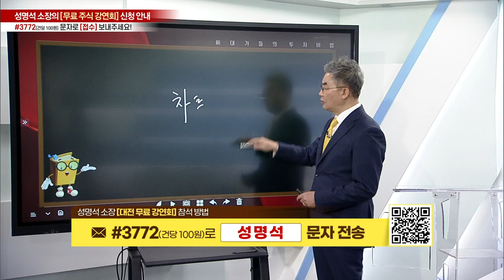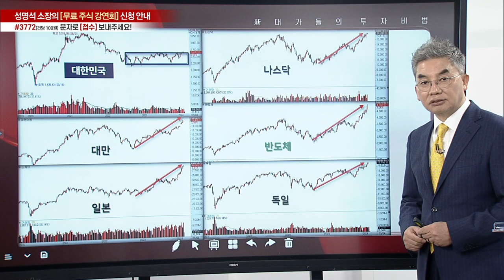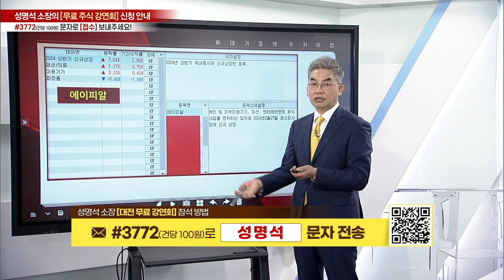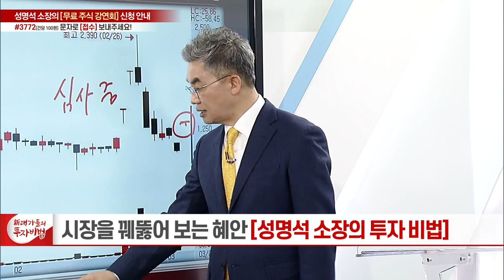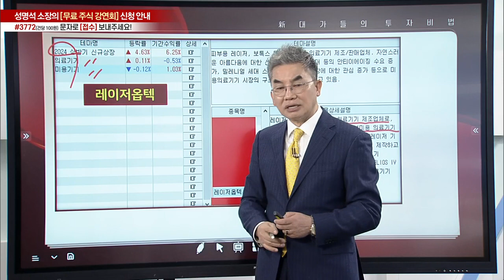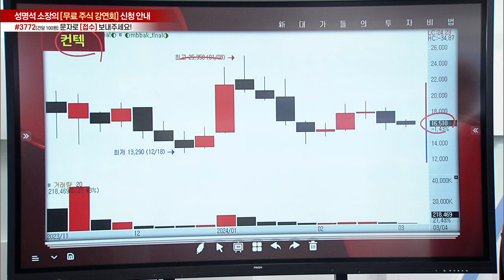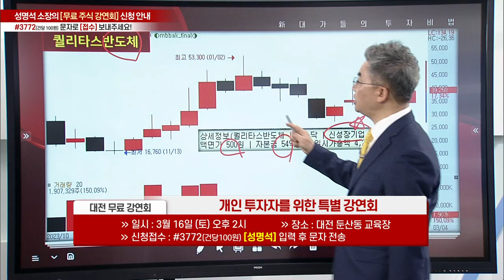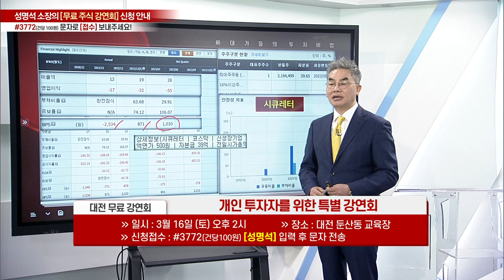주식은 사기(士氣)다 12강_성명석의 주식 타파(打破) 타타타(Tathata)_新 대가들의 투자비법 (20240306)